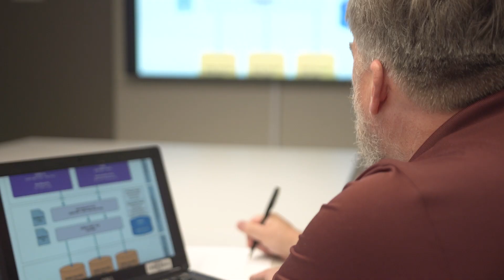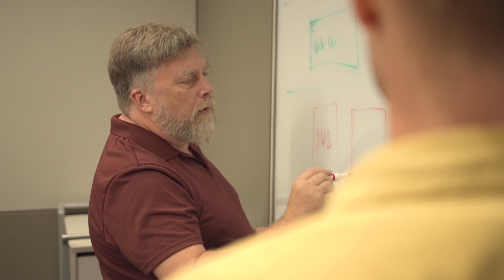Occupational Video - Database Analyst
Database analysts are computer specialists who design, develop, modify, and maintain database management systems to meet specific user needs.

Get more details on what it's like to be a database analyst